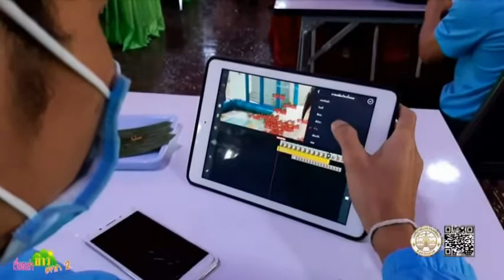24 04 64 รายงานพิเศษเรื่อง กิจกรรมพัฒนาครูและบุคลากรทางการศึกษา